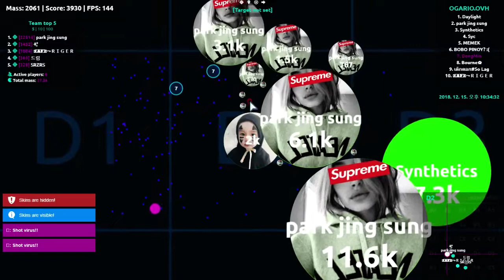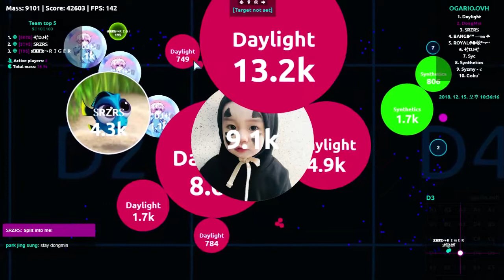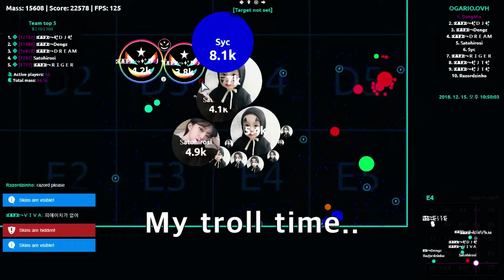Agar io Take over #9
⤪⃣𝔸⃣𝔽⃣⤮⤳✨clan✨
분들이랑 한거에요